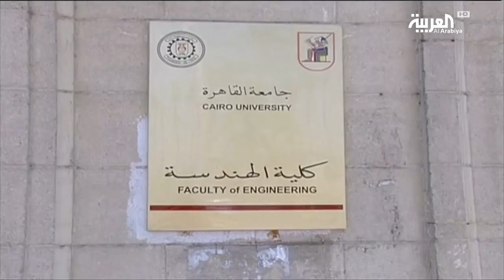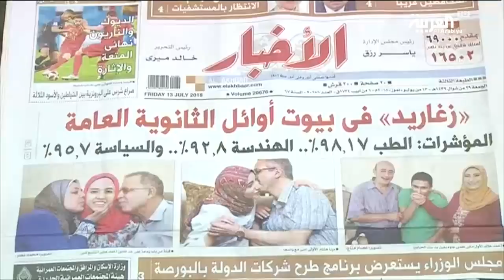طلاب مصر لا يدرسون دائماً ما يتمنونه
بين الرغبة و الواقع يتشكل مصير الطلاب الذين اجتازوا مرحلة الثانوية العامة بنجاح في مصر، فعملية التقدم للجامعات يحكمها المجموع الذي قد لا يحقق رغبات الطلاب في بعض الأحيان مما يضطرهم إلى اللجوء لدراسة لا تتفق مع رغباتهم.  ليس فقط المجموع هو العامل الوحيد الذي يَحول بين الطالب و بين رغبته بل أيضاً ضغوط الأهل على أبنائهم المتفوقين في بعض الأحيان
للإلتحاق بما يٌعرف بكليات القمة

ـــــــــــــــــــــــــــــــــــــــــــــــــــــــــــــــــــــــــــــــــــــــــــــــــــــــــــــــــــــــــــــــــــــ